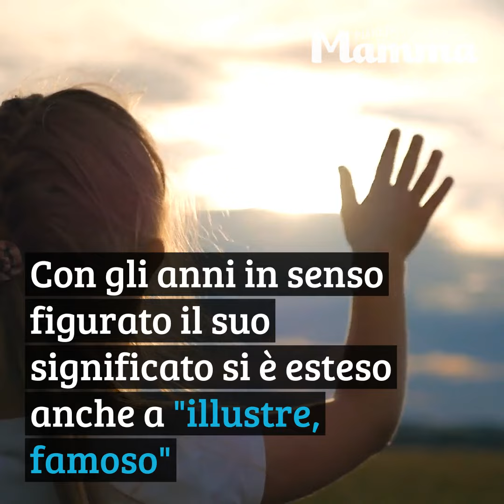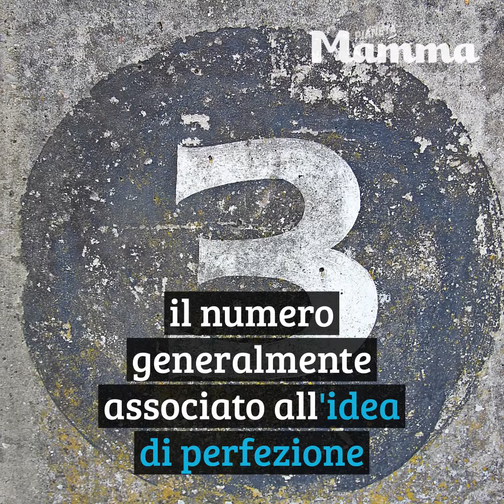Nome Chiara per bambina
Origini e significato del nome CHIARA Colore, numero fortunato, curiosità e caratteristiche principali di chi porta questo nome.

PianetaMamma è un portale dedicato al mondo delle mamme e dei bambini